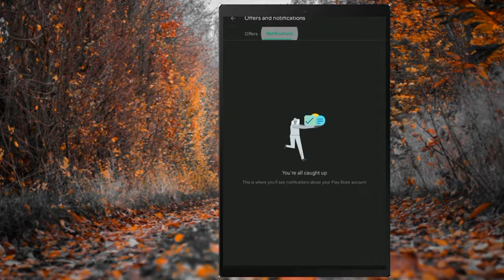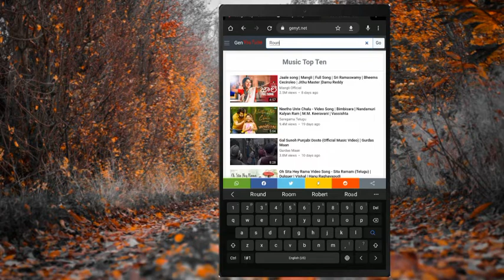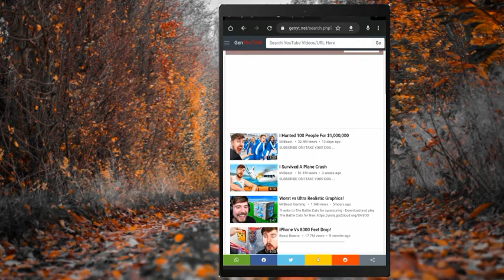GOVERNMENT TABLET ME UPDATE KE BAAD YOUTUBE KAISE CHALAYEN || GOVERNMENT TAB KO NORMAL KAISE KARE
2🔹 free tablet Haryana government
3🔹 free tablet yojana haryana
4🔹 free tablet Yojana Haryana unboxing 5🔹 up free tablet Hardoi list
6🔹 free tablet for Haryana student
7🔹 Haryana free Tablet review
8🔹 Haryana free tablet YouTube
9🔹 Haryana free tablet mein YouTube Kaise chalayen
10🔹 free tablet Yojana Mein Naam Kaise Dekhe
11🔹 free tablet list
12🔹 free tablet Yojana 2022 online registration